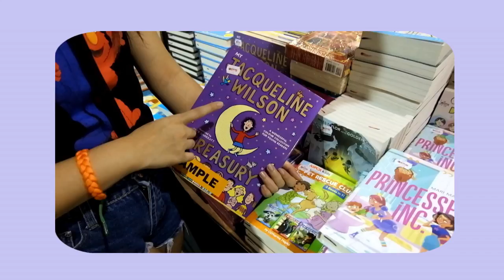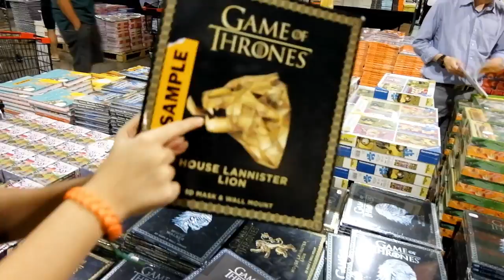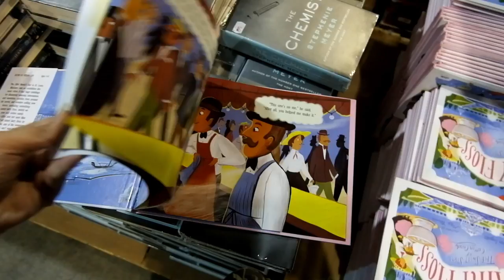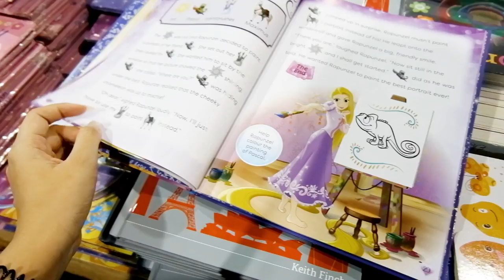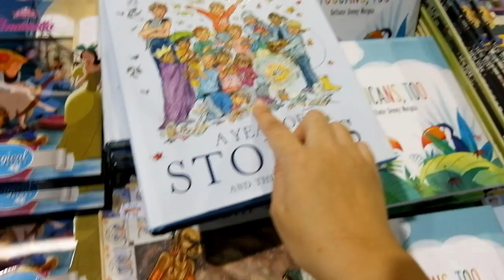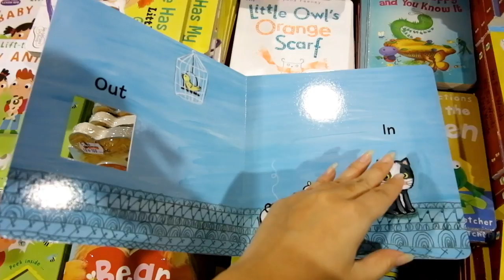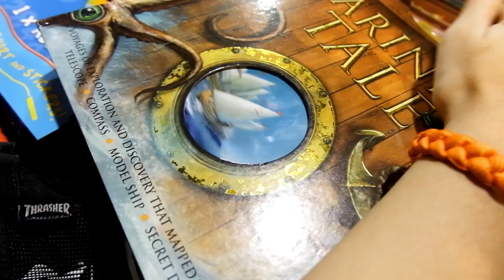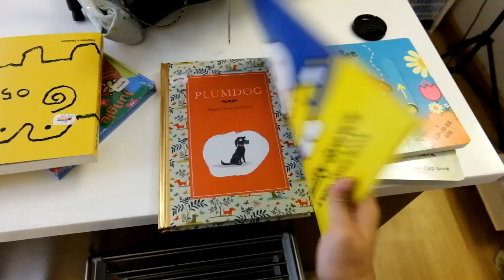ODWM EP.9 พาเที่ยวงานหนังสือ BIG BAD WOLF เที่ยงคืนถึงตี 5 ช๊อปยันเช้าไปเลยจ้าา | Gingerie